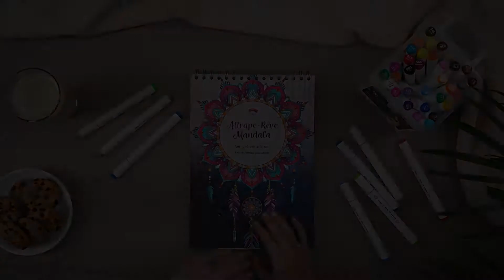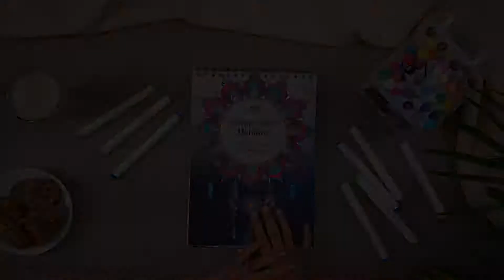Colorya Flip Through - Mandala Dreamcatcher Coloring Book for Adults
Take a peek inside our adult coloring book 'Mandala Dreamcatcher'

Enjoy this book's stunning features:
✔︎ 30 hand-drawn illustrations
✔︎ Thick artist paper to prevent color bleeding - 300gsm
✔︎ Spiral binding for easy coloring for both left and right-handed creatives
✔︎ One-sided print to ensure your next artwork is well protected
✔︎ Lays perfectly flat

Our book collection includes art on both white and background. Explore the variety of book themes and our coloring supplies in our Amazon shops.

Colorya - Your Companion Into Creative Relaxation